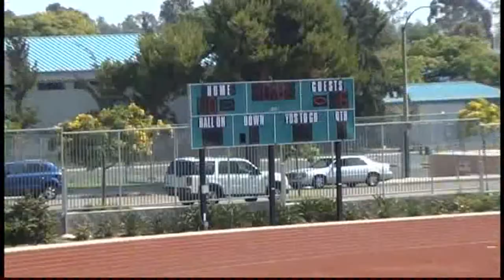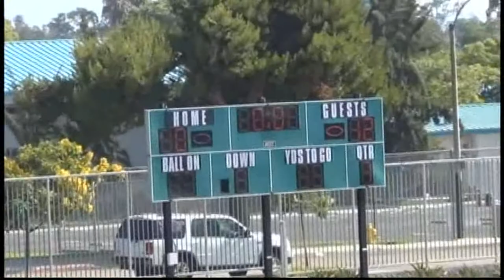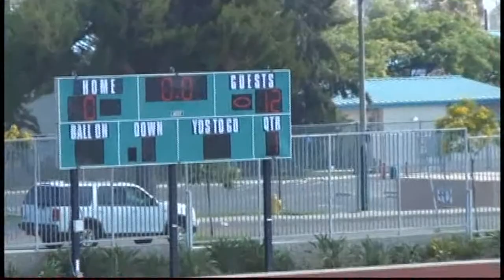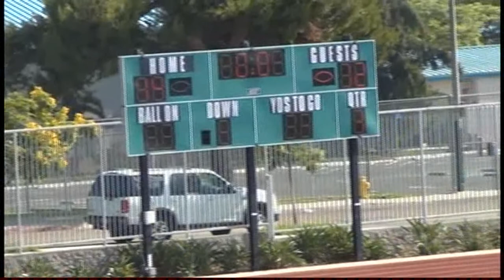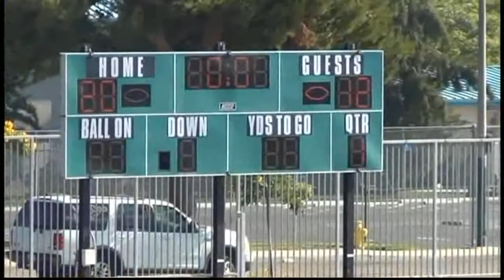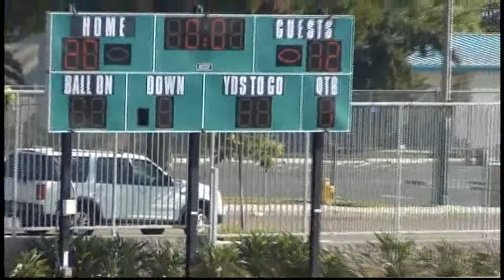Bandits 8 man vs Snakes NYS Championship 6 22 2014 at Lincoln HS